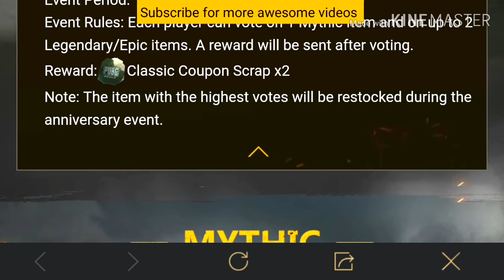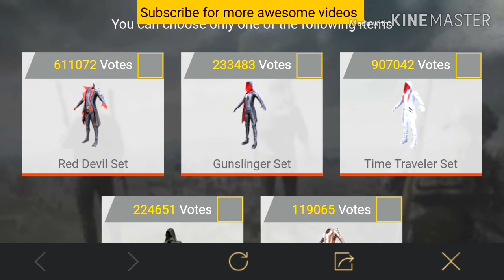NEW EVENT ERANGELS FAVOURITE'S IN PUBG MOBILE | KHALNAYAK THE GAMER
Hello friends,
Iss video me batayu ga Naye event erangels favourite's ke bare saari jaan Kari duga aapko to pura video dekho aur like jaroor karna agar accha lageto.